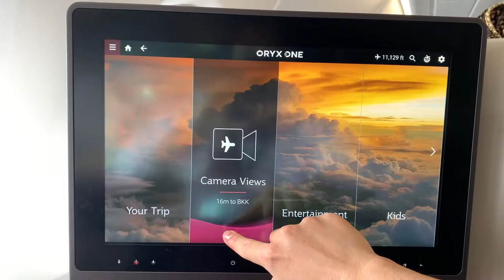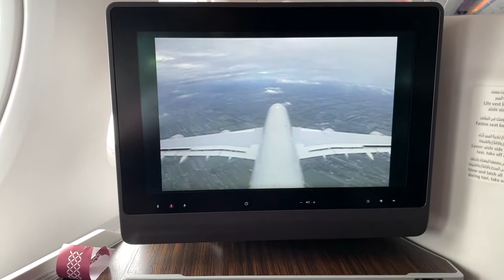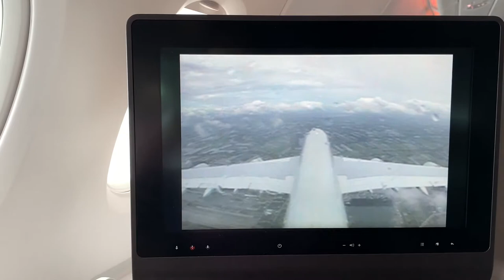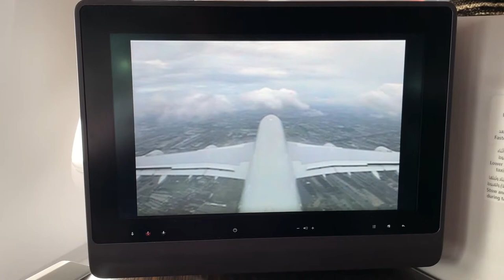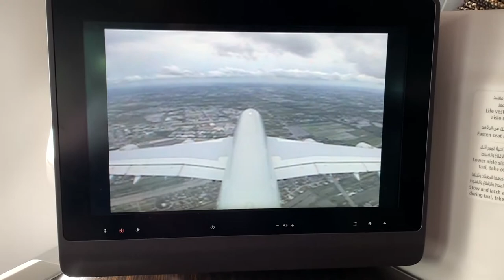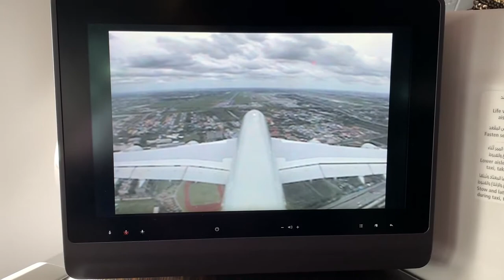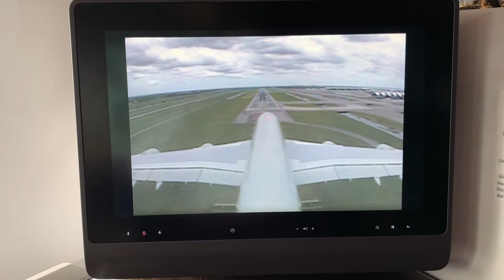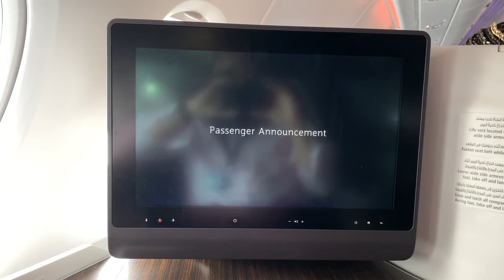Qatar Airways A380-800 Landing at Bangkok, with tail camera view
As I love flying, when I am homesick, I filmed the video while. the plane is taking off and landing from the airport in one of my favorite aircraft.

Airline: @qatarairways
Flight number: QR836
Flight date: May 21, 2022
Route: Doha to Bangkok
Aircraft type: Airbus A380-800
Registration: A7-APJ (MSN 254)
Seat number: 21A (Business)
Landing runway: 19L